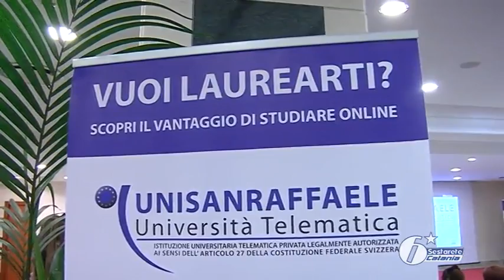Al professore Corrado Labisi il titolo di Rettore dell' Università Telematica Unisanraffaele